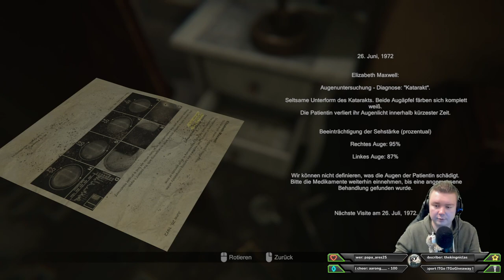Madison - Lets Play #5 Eine volle Windel kommt selten alleine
__________Socials__________

__________Support__________

Über diesen Link könnte ihr mich Supporten! Jeder verkaufte Artikel kostet euch nicht mehr, jedoch erhalte ich eine Provision davon.